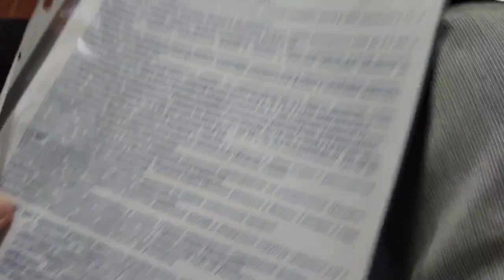17 июня 2022 г.